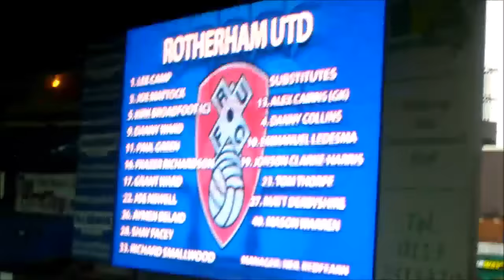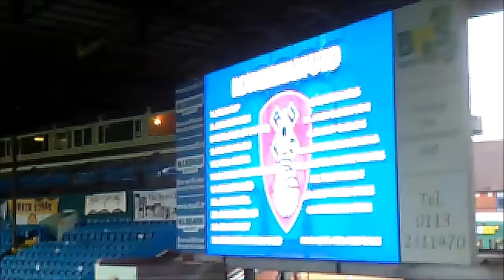Leeds United 2-0 Rotherham United Vlog - (FA Cup 2015/16)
End Result: Leeds United 2-0 Rotherham United (FA Cup)

Scores: 1-0 Mustapha Carayol
2-0 Souleymane Doukara